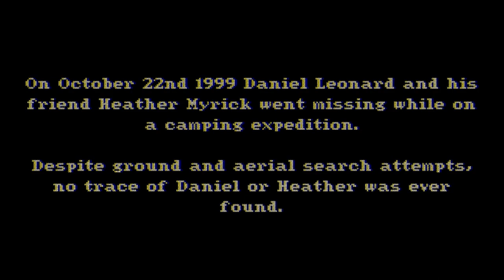The Blair Witch game, except not 4 hours long - [The House In The Woods]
The House In The Woods is a short atmospheric horror game that's really well done. It's kinda like if Blair Witch was 20 minutes long.